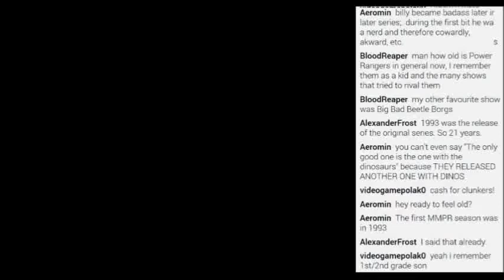Mighty Morphin Power Rangers Stream [02] The Adventures of Zach And The Evil Garden Gnome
The Factory level isn't such a bad stage.  The only real gripe with this is that the boss can be a bit of a hassle to fight, and required some rather precise timing for his second phase.  But it's still nothing major!  Also, Zach, and his snazzy parachute pants complete with breakdance karate nonsense.  FUCK, I miss the late 80's/early 90's.